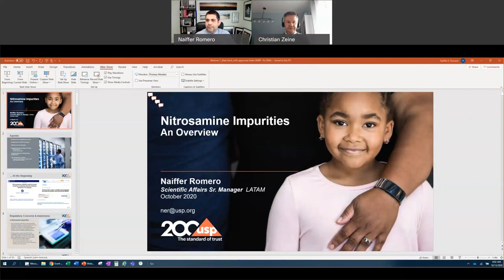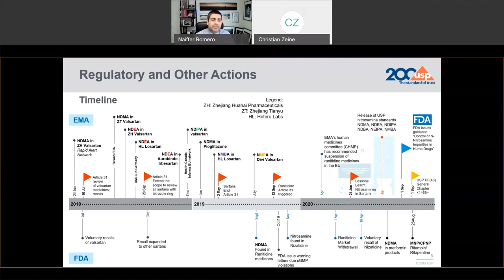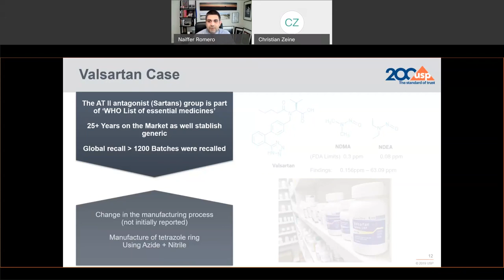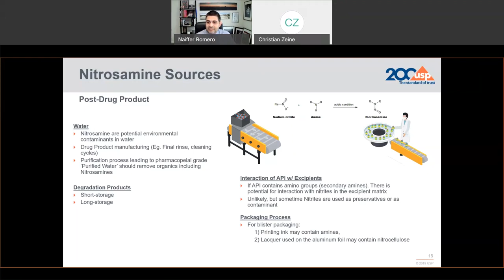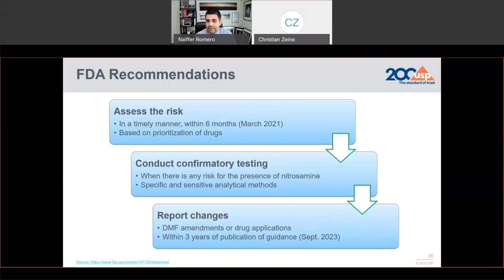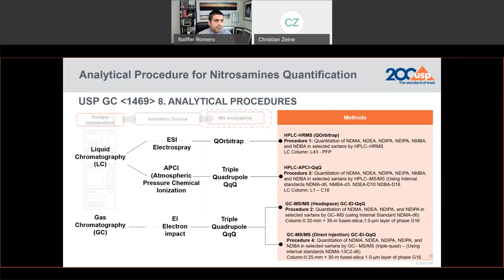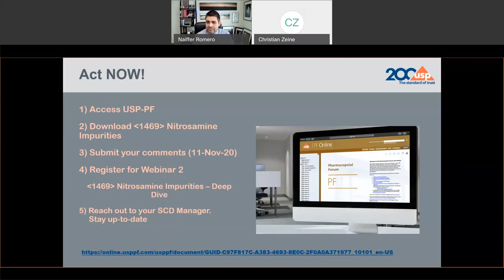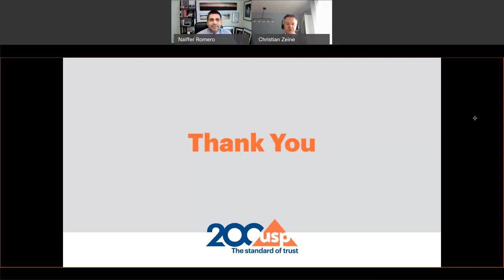Nitrosamine Impurities | USP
This webinar aired live October 13, 2020. Speaker is Naiffer Romero, Senior Scientific Affairs Manager. Naiffer explains about the challenges related to nitrosamine impurities and informs on the overall control strategies for them. He then introduces to the new USP General Chapter 1469 Nitrosamine Impurities. Naiffer ends his talk by presenting the new USP RS for nitrosamines, to support testing procedures.